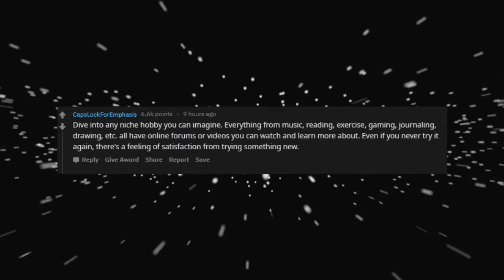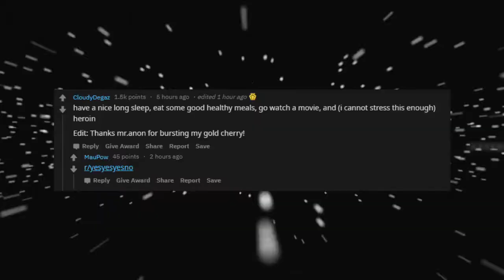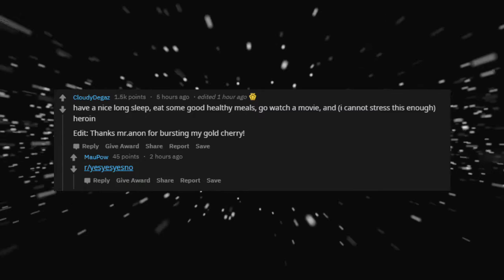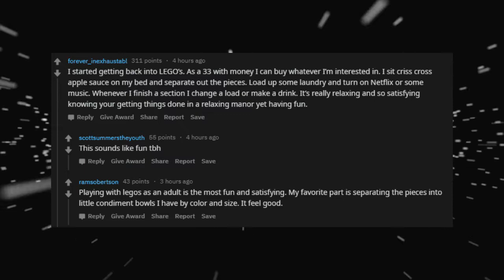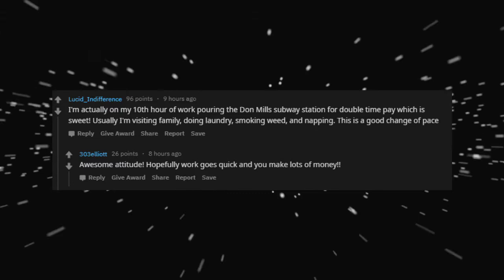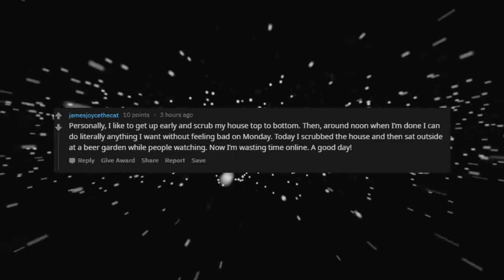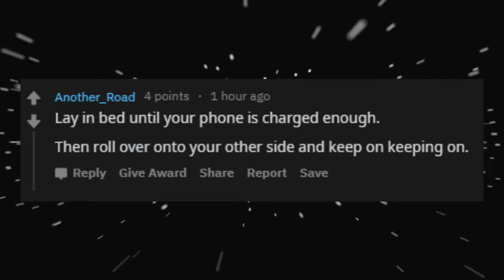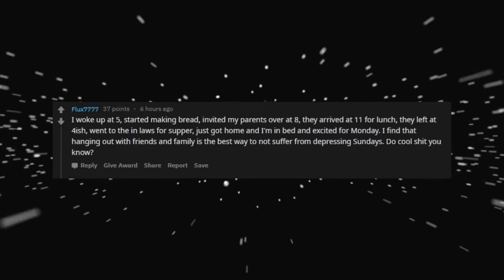What's a good/fun way to waste your Sunday before you have to go back to work on Monday?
► Everybody's weekend plans!(r/AskReddit Top Posts | Reddit Stories)
► What do you get up to on your weekend? Anything insane? Share your own story about this below in the comments!